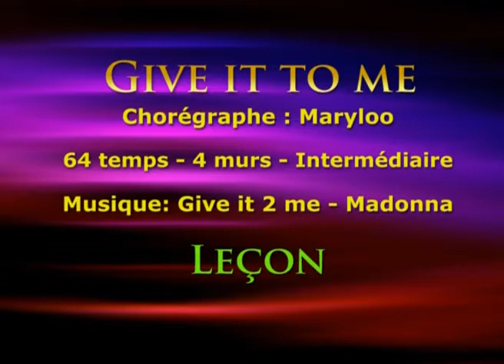give it to me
GIVE IT TO ME - intermediate line dance - 64 counts - 4 walls - choreographed by Maryloo - music : " Give it to me " by Madonna - stepsheets available